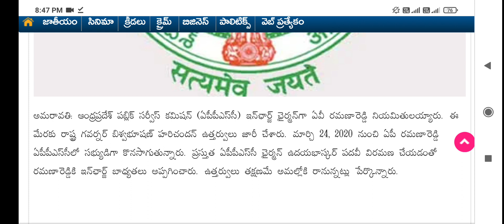APPSC new chairman AV Ramana Reddy